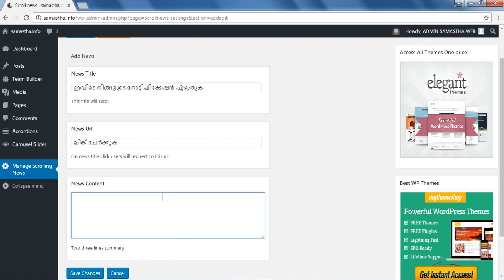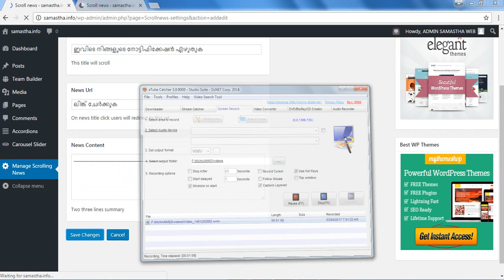ADD NOTIFICATION IN VERTICAL NEWS SCROLLER WP PLUGIN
Simple tutorial to show how to add notifications in vertical news scroller wordpress plugin. the tutorial shows how to add latest news and notifications from website to the readers in attractive and most mind capturing model.

other tags:
vertical news scroll, wordpress notification